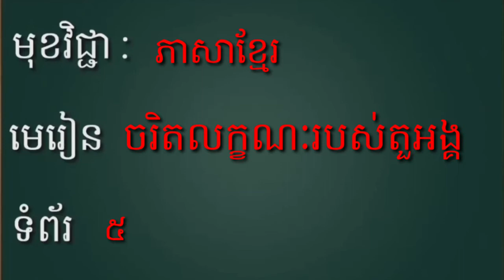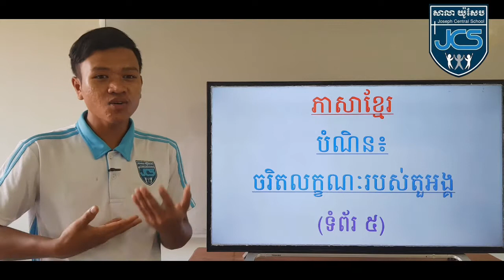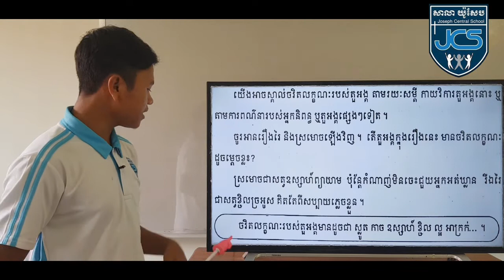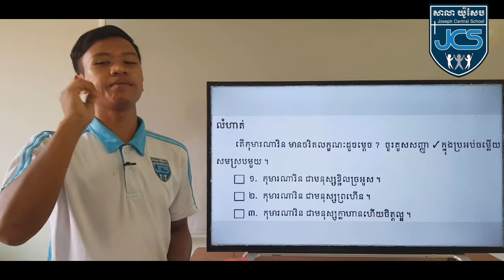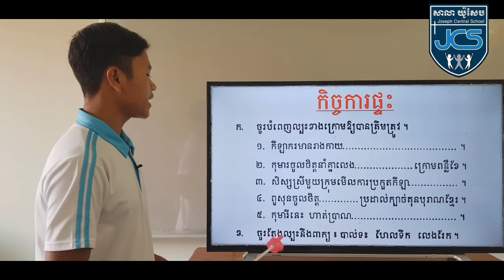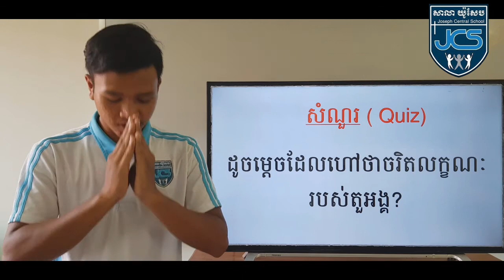2-1_ថ្នាក់ទី4_ភាសាខ្មែរ_ទំព័រ5_13042021_joseph central school